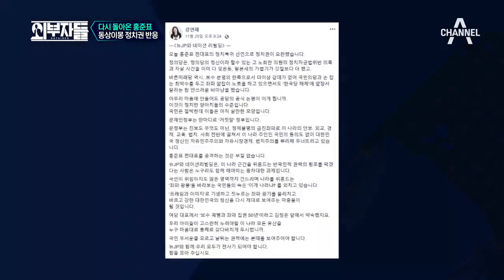돌아온 '레드'준표! 홍준표의 복귀 선언, 신의 한 수 될까? l 외부자들 99회 다시보기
홍준표가 돌아왔다!
그는 과연 자유한국당의 구세주가 될 수 있을까?
Re: 잘 쓰면 약, 못 쓰면 독 (by. 이동관)

외부자들 매주(화) 밤 11시 방송